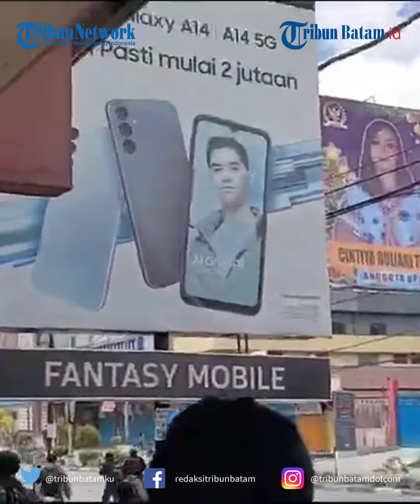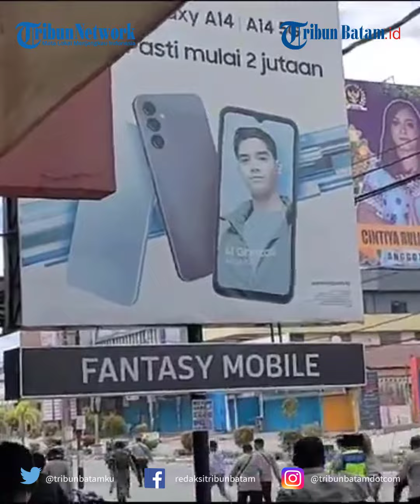Truk Pengangkut Pengantar Jenazah Lukas Enembe Terbakar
Truk pengangkut warga pengantar jenazah mantan Gubernur Papua Lukas Enembe kecelakaan, Jumat (29/12) sore.

Truk yang hendak mengantar pulang para warga tersebut, terbakar akibat adanya gesekan yang memercikkan api di Koya Tengah, Distrik Muara Tami, Kota Jayapura.

Peristiwa ini berlangsung di jalan dekat rumah sekaligus lokasi pemakaman Lukas Enembe.

Kapolresta Jayapura Kota Kombes Victor Mackbon yang memastikan penyebab kebakaran itu, juga berada di lokasi kejadian.

Mackbon menerangkan, hari ini pihaknya mengantarkan rombongan pengantar jenazah dari kediaman Lukas Enembe ke rumah masing-masing warga.

Sudah ada masyarakat yang diantarkan sampai ke Abepura dan Sentani.

"Namun di tengah pelaksanaannya terjadi insiden kebakaran satu unit mobil truk yang diduga karena kelebihan muatan kemudian tidak kuat menanjak dan tergelincir ke sebelah kiri jalan, akibat gesekan yang terjadi hingga menimbulkan percikan api," ungkapnya.

Lebih lanjut, Mackbon mengatakan, percikan api muncul setelah adanya gesekan di bagian truk.

"Kami langsung mengirimkan water canon untuk padamkan api yang menyala," katanya.

"Karena sudah gelap, giat pengantaran ini akan kami lanjutkan kembali esok hari, sudah kami koordinasikan dengan panitia."

"Hari ini sebanyak 3 truk sudah kami antarkan ke rumahnya masing-masing di antaranya ke Sentani dan Abepura, dan yang gunakan sepeda motor juga sudah mendahului pulang," pungkasnya.

d2k